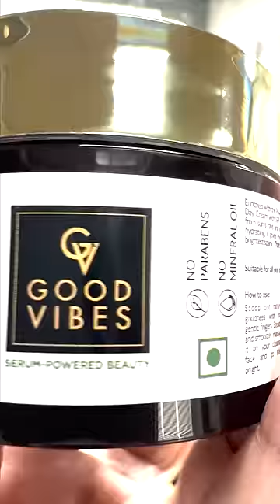నేను Summer లో Follow అయ్యే 2 విషయాలు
Buy Good Vibes products at Buy 1 and Get 1 free offer only on 5th May
Good Vibes Hydrating Rosehip Day Cream SPF 25 with Power Of Serum | 3 - 1 Product | (50 g)
Good Vibes Ubtan De-Tan Glow Day Cream SPF30 with Power of Serum (25g)